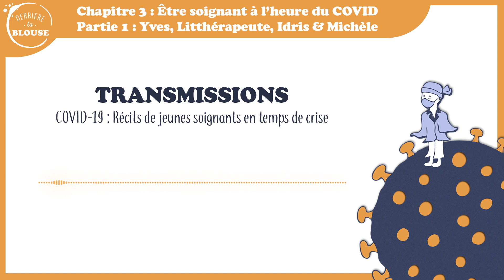TRANSMISSIONS || Chap 3 : Être soignant à l’heure du COVID - Part 1 : Yves, Litthé, Idris & Michèle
Dans les derniers épisodes, nous nous sommes immergés dans la crise sanitaire à travers le regard de soignants : ils s’engagent, dans un système qui peut parfois paraître défectueux, pour prendre en charge leur patients.  Comment continuer de prodiguer à ses patients des soins et une médecine éthique à l’heure du COVID ?

⬇ Pour en savoir un peu plus sur notre Collectif